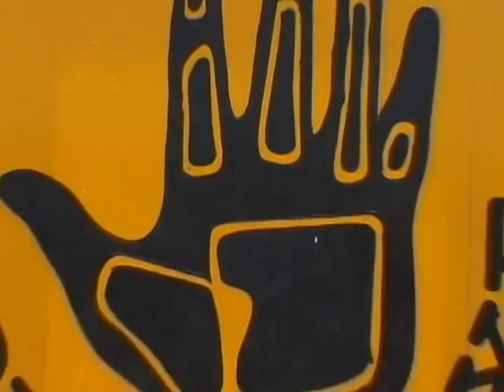Hawaii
Personal Adventures in Maui, Hawaii